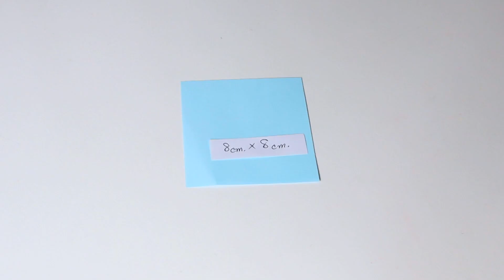How to make easy paper flowers at home | easy diy paper flower | great paper art